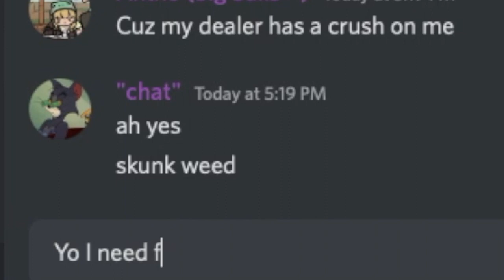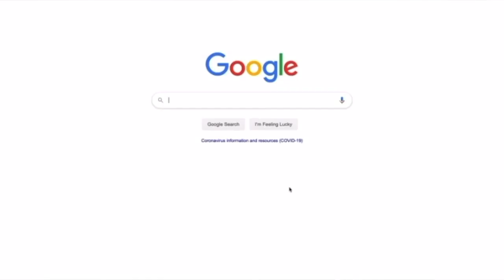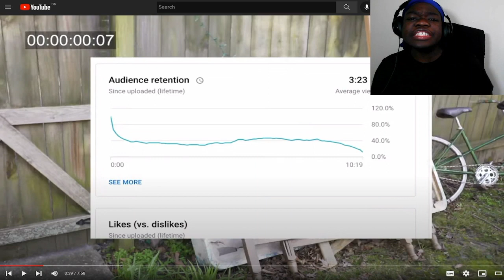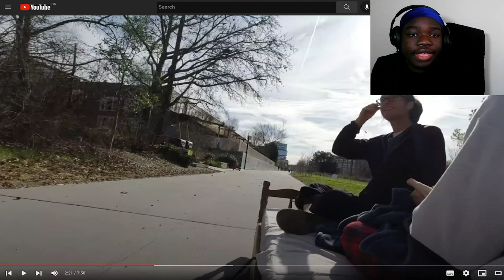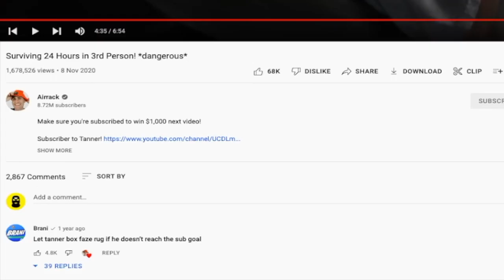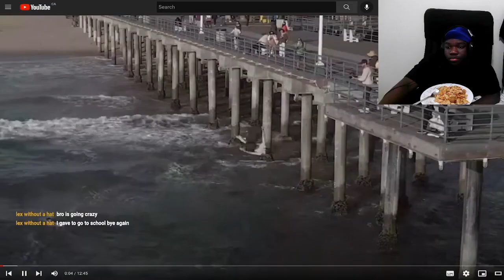Only Watching Airrack For 24 Hours! *Painful*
Airrack is one of the biggest YouTubers on the internet who went from 0 to 8 million subscribers. I decided it would be the perfect time to watch every single video airrack every uploaded to figure out how he blew up. This challenge lasted around 20 hours and was one of the most challenging thing I have done in a while.. mentally and physically! During the recoding of this video, it came to my attention that not only did Airrack upload a video similar to this one but so did another channel. I would like to make it clear that the idea was not stolen for either but shout out to Airrack for the amazing content. If you haven't already make sure you subscribe to airrack because as stated In the video I have made a prediction on when airrack will hit 10 million and if im right im expecting something... anything.. from Eric himself!